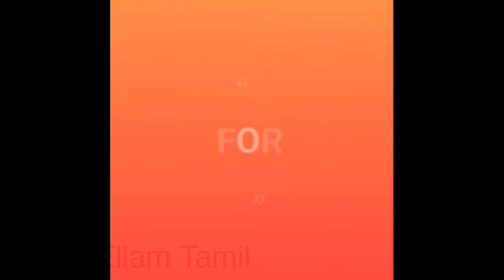பஞ்சம்பட்டி-கல்கி விநாயகர் கும்பாபிஷேக விழா